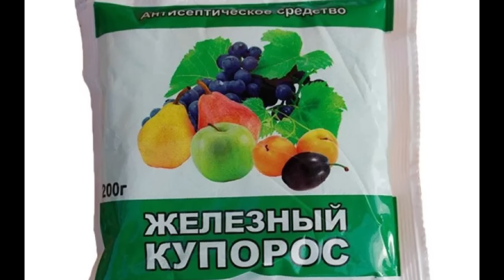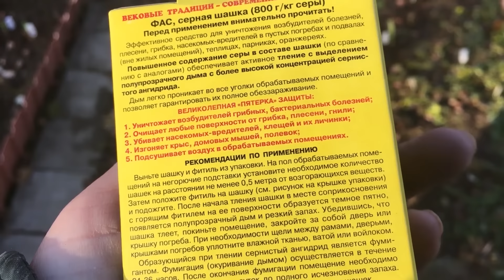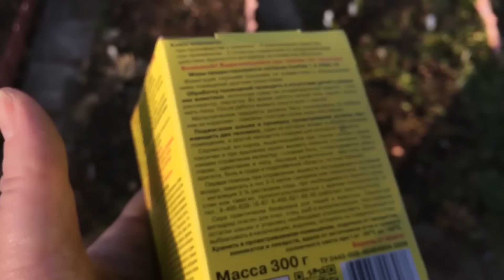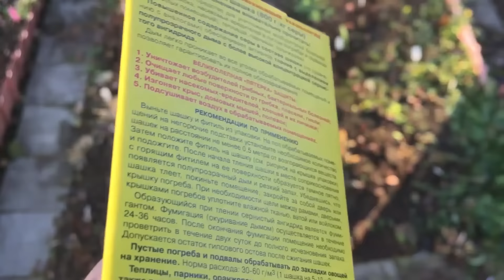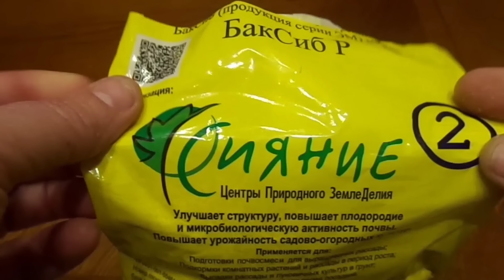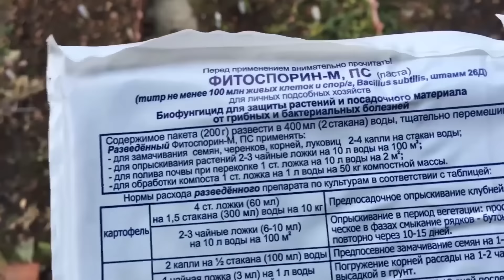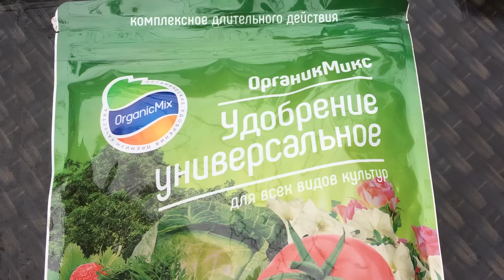Обязательно обработайте теплицу осенью: просто и эффективно